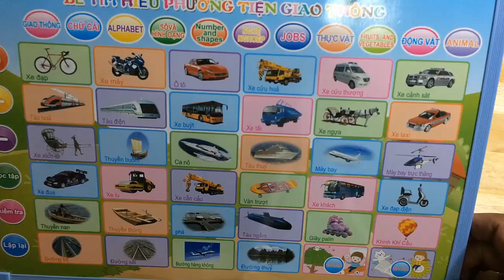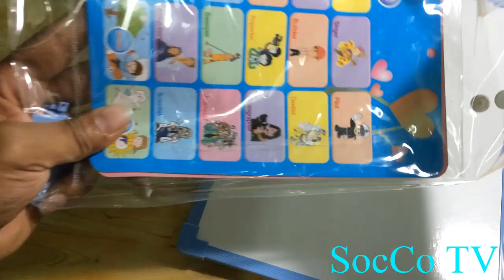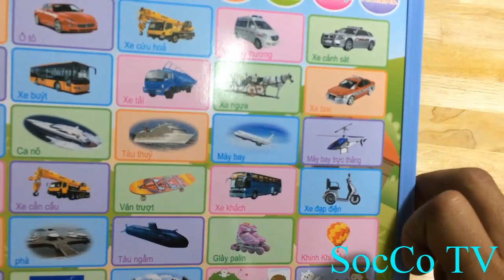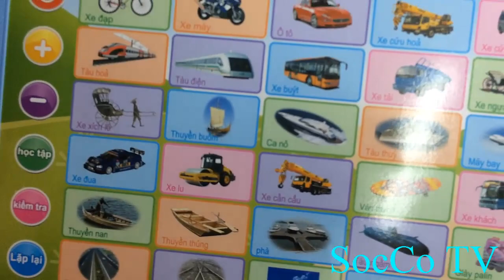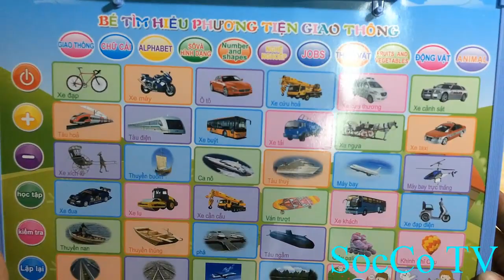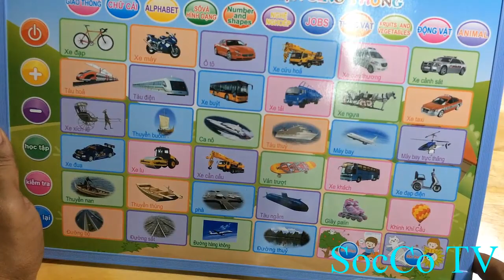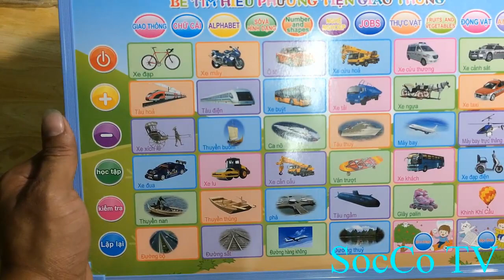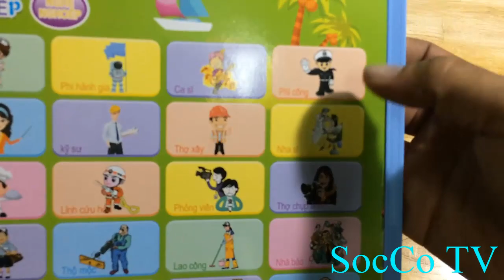Bé học các phương tiện giao thông - Learn sounds and names of transport vehicles for children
Chào mừng các bé đến channel SocCo TV,kênh chuyên làm về chủ đề trẻ em,đồ chơi trẻ em,lắp ráp siêu nhân,khủng long,đồ chơi câu cá. rất mong được mọi người ủng hộ.